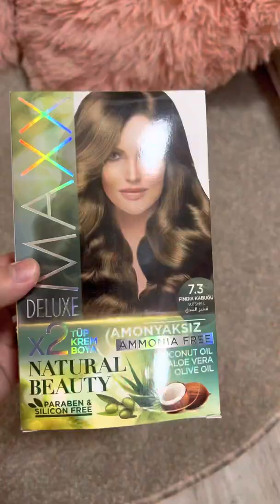DIY Hair color | 007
Saan aabot ang 10 Aed mo?